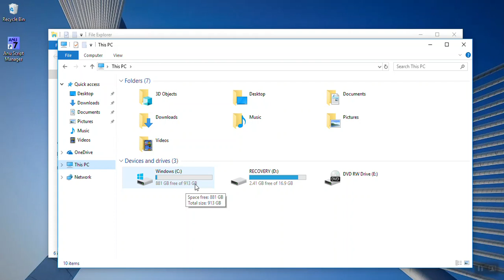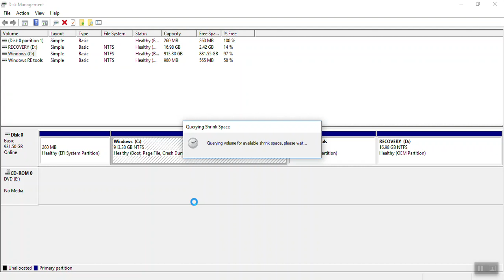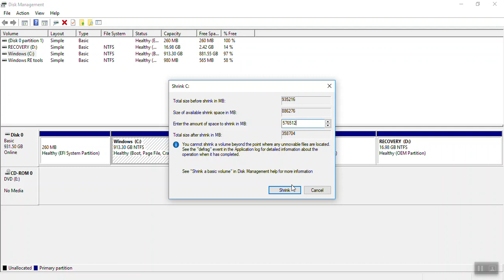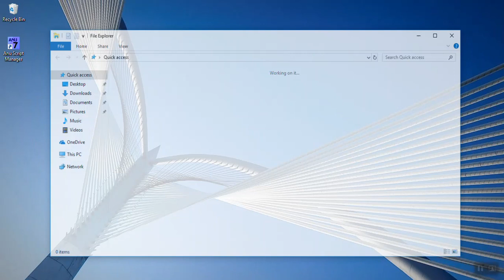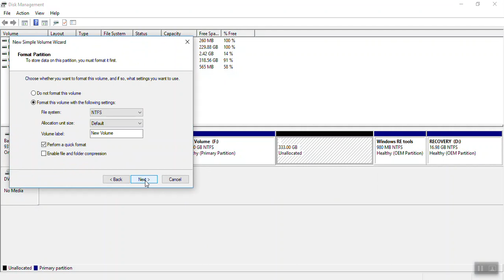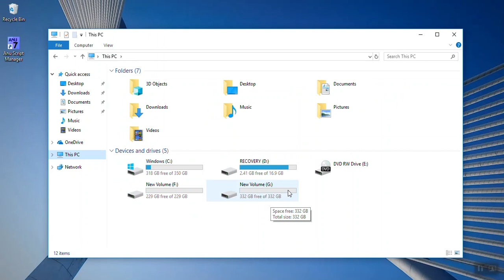How to Create windows 10 Partitions from C Drive | Partitions in Windows 10 PC without formatting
How to Create windows 10 Partitions from C Drive in Telugu | Partition Hard Drive in Windows 10 PC without formatting: Hello viewers here in this video i have revealed about the partitions from "C" Drive in windows 10. New laptops default it coming with "C" Drive so you need to create the other partitions like "D" and "E" Drive for saving the multimedia files.

This video for new laptop buyers this one you can do from yourself. Simply seeing from the video. You can create the partitions easily.

Districtsinfo is a Telugu YouTube channel dedicated to offering latest Information on Government Schemes, Unboxing Videos, Tech Videos , Computer Tips , Cooking Videos, Districts Information and many More.